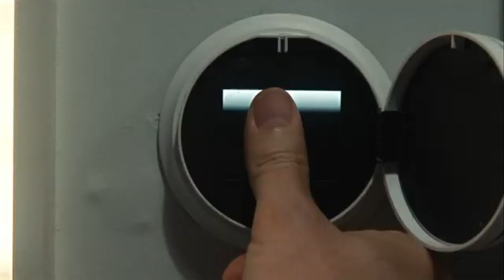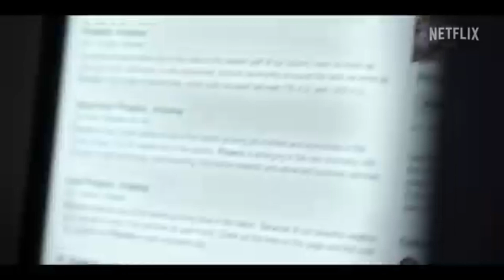FALANDO DE CINEMA 2023 - NT 27 - DUNA , TOM CRUISE & SCHWARZENEGGER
Vigésimo sétimo programa Falando de Cinema de 2023, apresentado e produzido por Nelsinho Toledo , dirigido e editado por Roberto Ramos , exibido em dezembro de 2023, destacando as adaptações para o cinema do sucesso literário de fiçção científica DUNA , a primeira série estrelada por Arnold Schwarzenegger FUBAR, sucesso da Netflix , e o sétimo filme da saga MISSÃO IMPOSSÍVEL, com Tom Cruise.